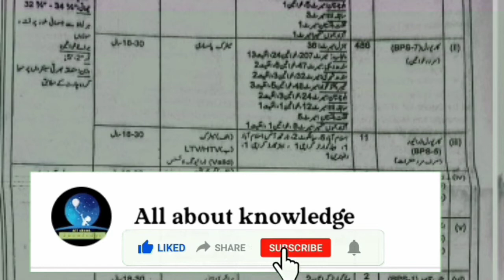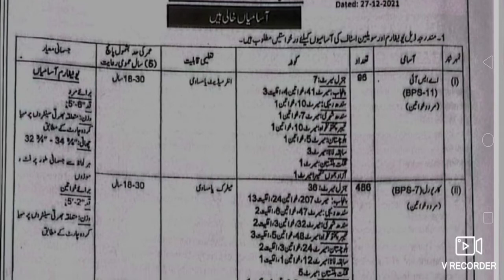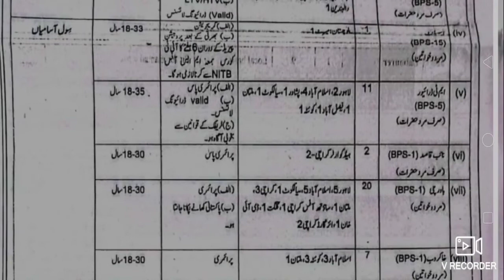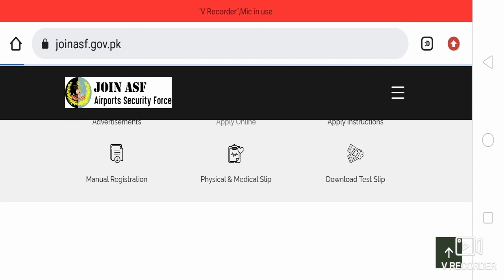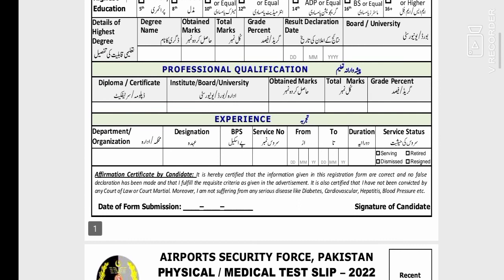airport security forces jobs.2022